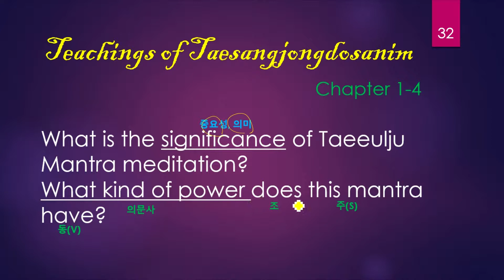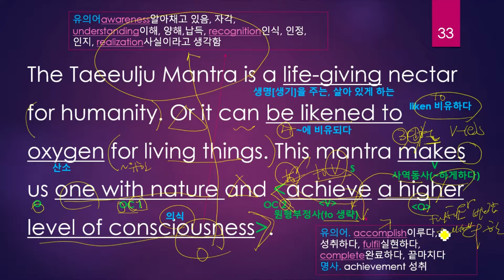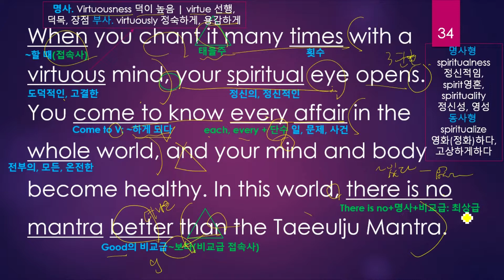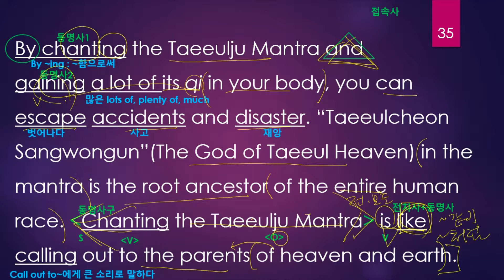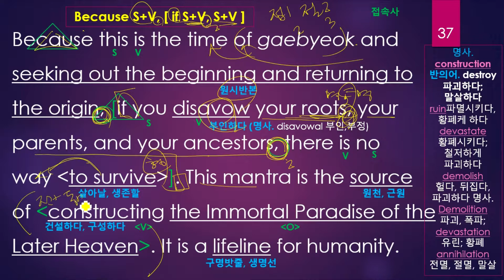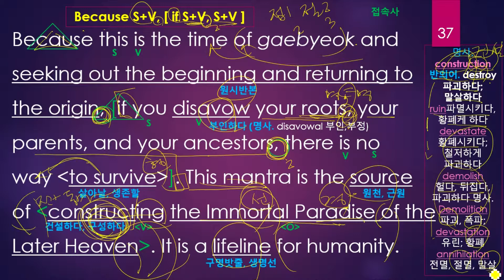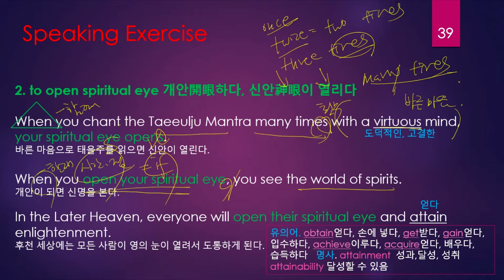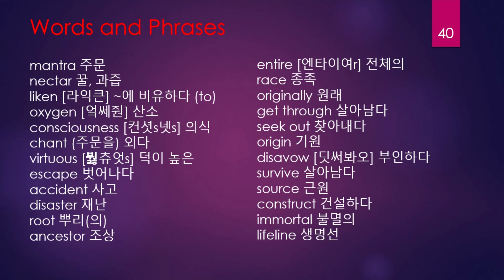영어로 배우는 태상종도사님 대도말씀1 4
영상이 유익하셨다면 좋아요 ~ 구독 꾸욱 눌러주세용^^